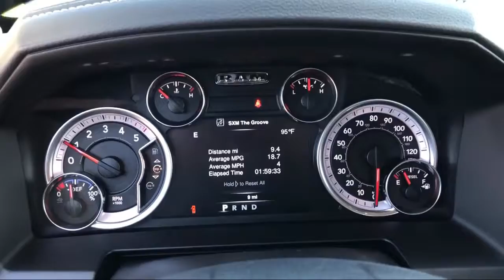2019 Ram 1500 CLASSIC Laramie Elk Grove Sacramento Roseville Folsom Rocklin